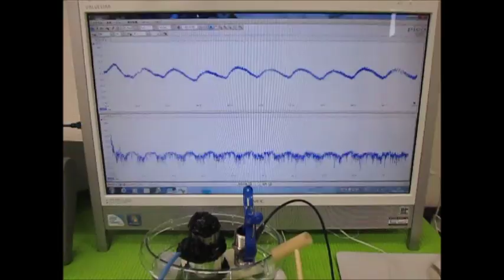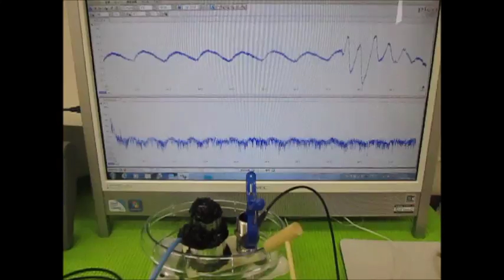オリジナル超音波実験 ultrasonic-labo